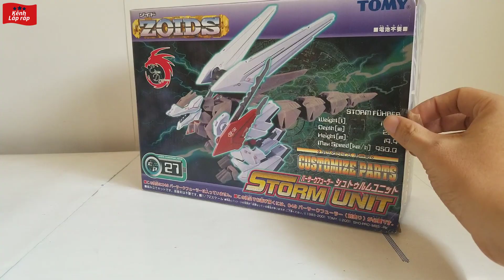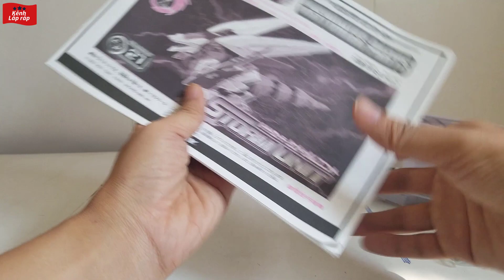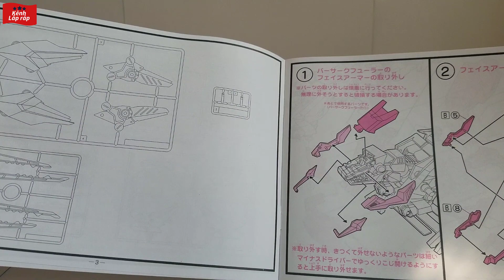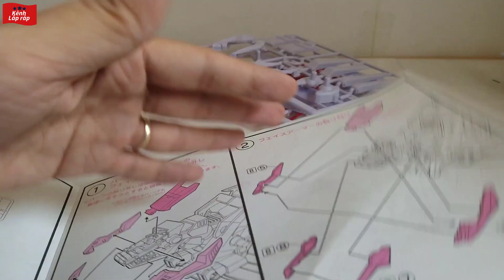Zoids toy ゾイド Beserk Fuhrer Storm unit part 1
Today I gona show you :
Tks you so much!
Tako Tomy Zoids is produced by Takara Tomy, a famous Japanese toy maker.The company is a merger of two companies, Tomy and Takara Takara Tomy, which is famous for its diversity of lines. Toys like airplane models, cars, zoids.
 Zoids is a sci-fi mecha series created by Tomy. Zoids are large sized machines with designs of animals such as tigers, leopards, dinosaurs, king kong.
The Zoids series started with assembly models, 4 anime TV series as well as a few games and manga and was filmed.
Play assembled Zoids toys to create meticulous, creative and persistent children. The model is movable, has many special features, can be displayed. Models fitted together assembled parts without glue.
Highly detailed model features common to Japanese toys.
Creative assembly for children with intellectual development!